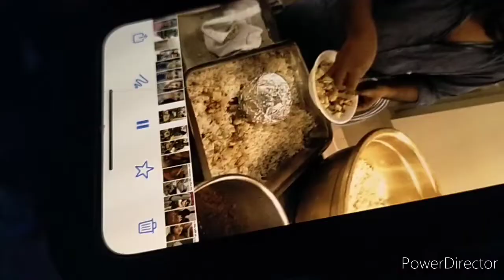NATURE CURE HOSPITAL VARKALA KERALA GOVERNMENT PART-4